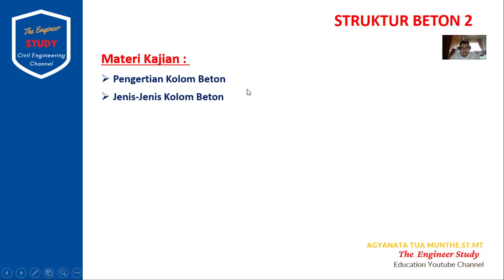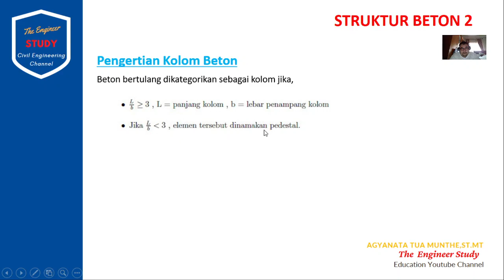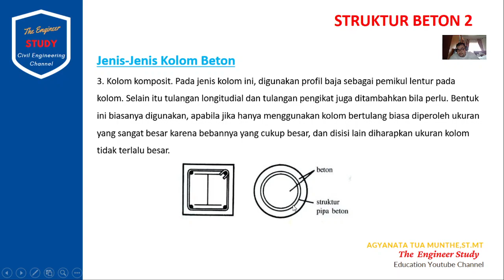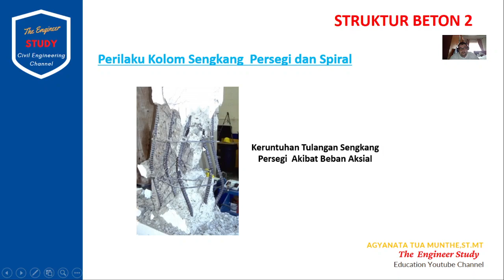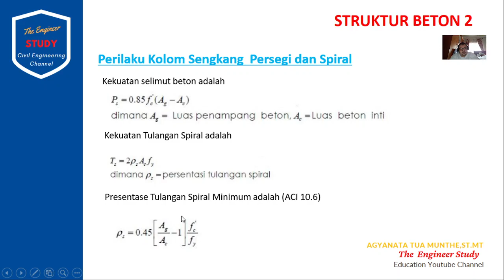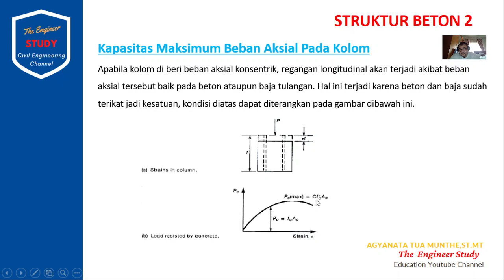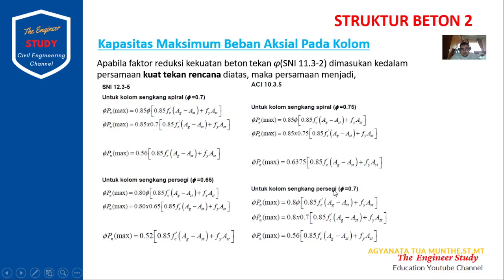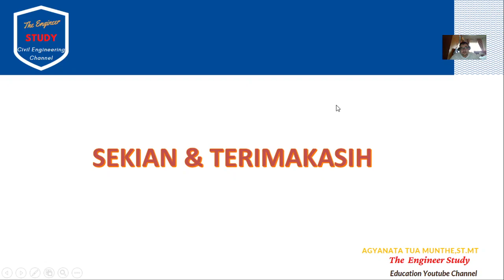STRUKTUR BETON 2 : "Pengenalan Struktur Kolom Beton" Fast Learning 9 Maret 2024#civil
Materi Kajian Pembelajaran Meliputi :
1. Pengertian Kolom Beton
2. Jenis- Jenis Kolom Beton
3. Perilaku Kolom Sengkang Persegi dan Spiral
4.Faktor Keamanan untuk Kolom
5. Kapasitas Maksimum Beban Aksial pada Kolom
6. Persyaratan Peraturan untuk Kolom